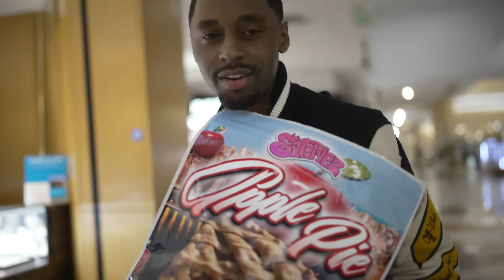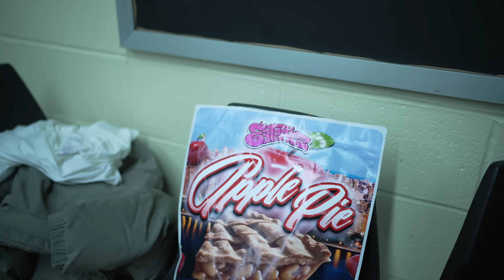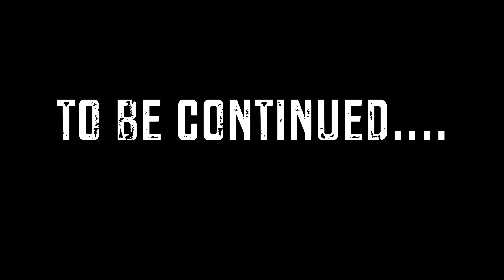Coppin State Performance/Vlog • 2/22/24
When I said I was the only hope, I said it for a reason...
More Diamonds More Italian On The Way

Shot by Reggie - @clockworkproductions